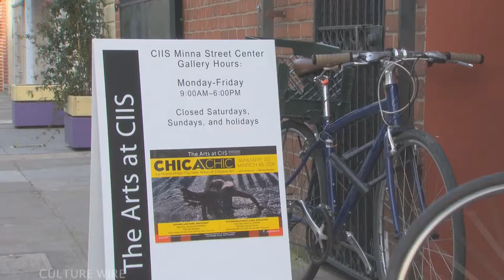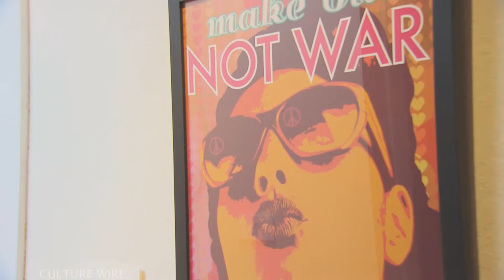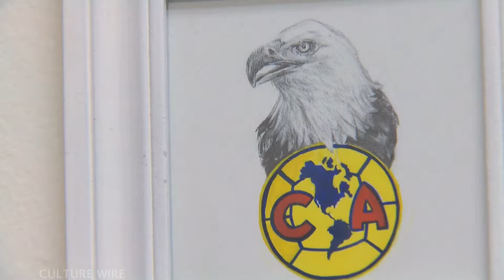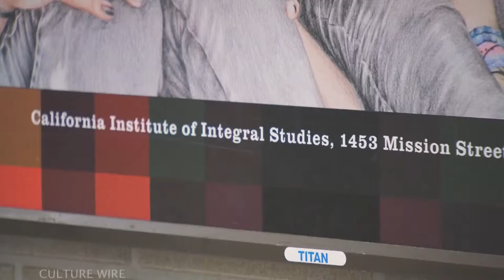Culture Wire: Chica Chic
Chica Chic exhibits work from five Latina artists living in the Bay Area. Stop by the California Institute of Integral Studies at the corner of 8th and Minna Sts.